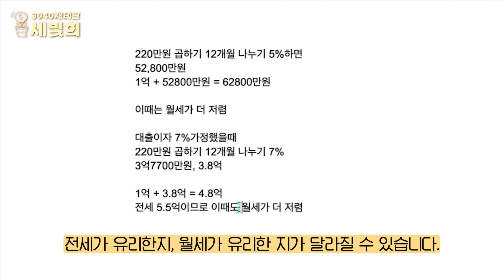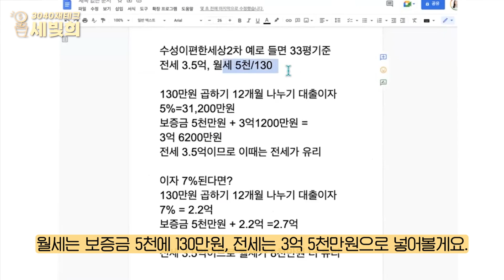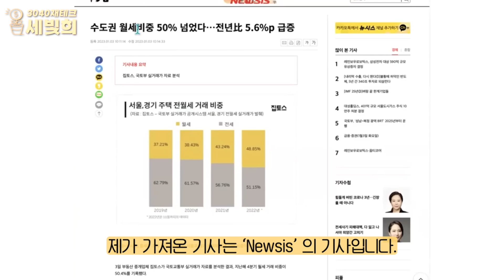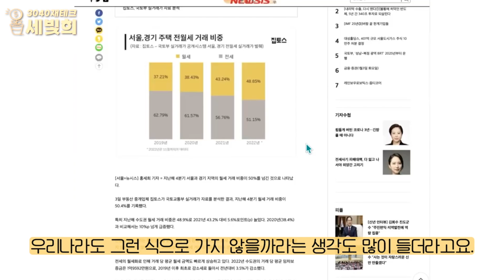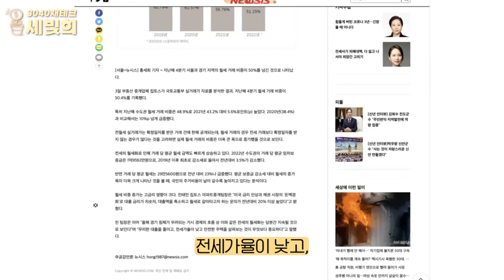고금리 시대, 전세 월세 비교하고 계산까지 해드립니다(대출이자, 금리, 보증금, 입주장, 집구하기)